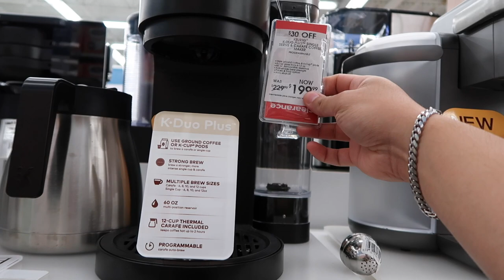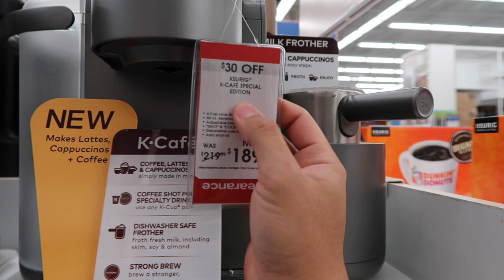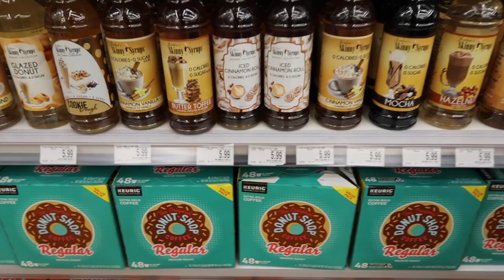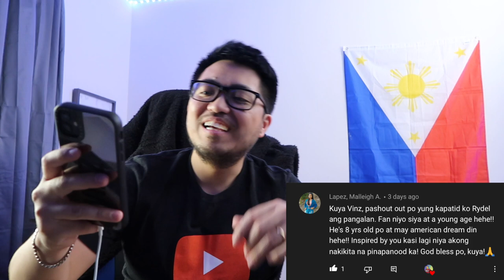BUHAY AMERIKA: LASING BOBO | Vinz Leonardo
malalasing ang bobo... LASING BOBO 😂